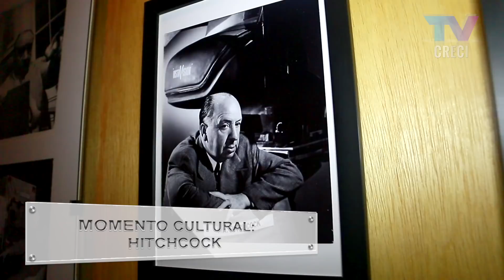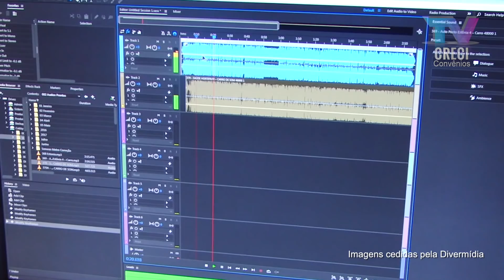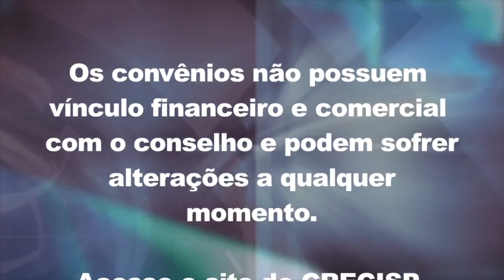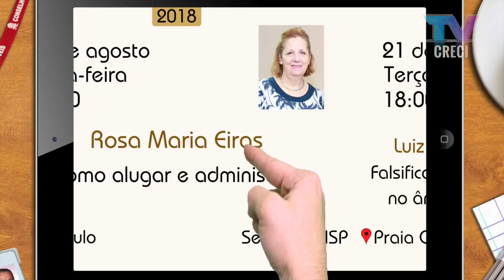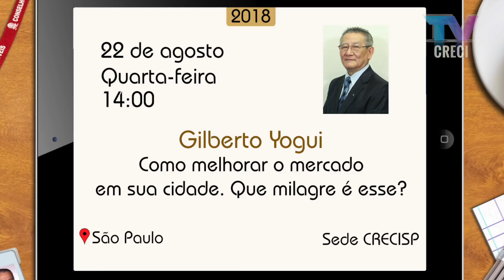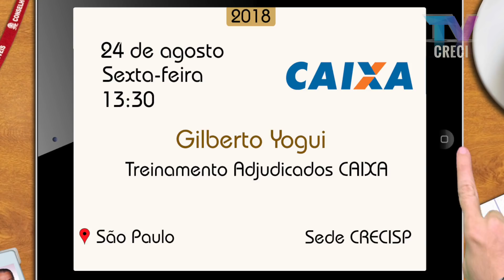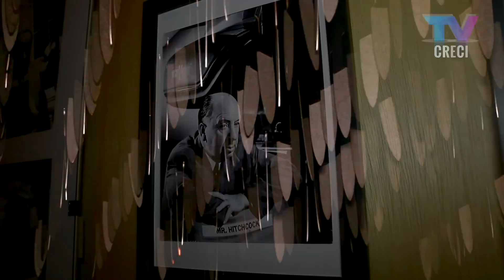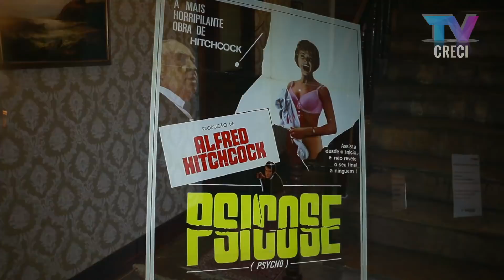Investimento Imobiliário Internacional e Parceria com a USP - CRECI Informa | Edição 591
17 de agosto de 2018

Matérias:
-Alunos do PROECCI recebem certificado de conclusão de curso
-Convênios: Divermídia
-CRECI fecha convênio com a Universidade de São Paulo
-Corretora fala sobre investimento imobiliário em Portugal
-Plenárias de compromisso acontecem em São Paulo
-Dica cine: Hitchcock
-Dica de lazer:  Hitchcock – Bastidores do suspense - MIS